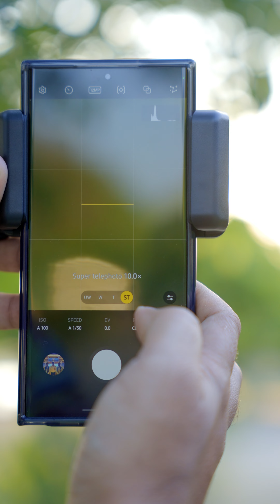Unlock Macro Photography with the Samsung S23 ULTRA!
In this video, we will see how to use the Samsung S23 ultra's super-telephoto lens and telephoto lens, the 10X and 3X zoom camera, respectively, and how to use a Macro lens on top of those cameras.

Are we able to get better output from these cameras? Will these telephoto and super telephoto cameras give us high-magnification Macro shots with our Prosumer QX Macro lens?￼Let's see in this video.

More Sample shots from Phone Lenses:
Get your phone lens from Apexel India
Artist Name: Stephen The Levite
Song Name: Beat The Beat Up (Instrumental)
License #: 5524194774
mobile lens
mobile lens price
best mobile lens
mobile lens for photography
mobile lens kit
best mobile lens
macro mobile lens
mobile camera lens
mobile phone lens
mobile phone camera lens
mobile macro lens
macro lens for mobile
mobile camera lens
best mobile camera lens
phone camera lens price
mobile extra camera lens
mobile best camera lens
phone lens
phone camera lens
phone lens attachment
phone lens price
phone lens camera
phone lens adapter
mobile phone lens
macro phone lens
camera phone lens
micro phone lens
mobile phone lens camera
phone camera lens
phone camera lens kit
phone macro lens
phone camera lens attachment
smartphone lens
turkey earthquake,linkin park lost,ant man and the wasp quantumania post credit scene,sons of the forest ending,psl live, ant man and the wasp quantumania post credit scene,the last of us episode 5,ant man quantumania post credit scene,last of us episode 5,hogwarts legacy mod,arthas - the game,hogwarts legacy взлом,nicola bulley,ant man post credit scene, samsung s23 ultra zoom test, Samsung s23 ultra macro, macro s23 ultra, macro photography s23 ultra,